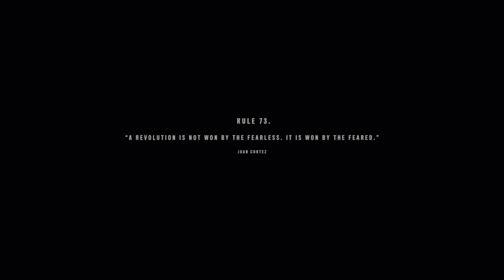Far Cry 6 Part 9 Air Superiority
We're going to break the blockade by attacking Castilo's ships but Juan needs us to help gain air superiority by taking out their anti air guns